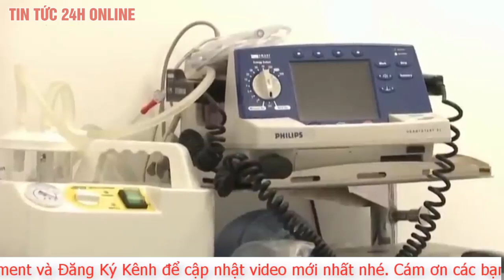Bão tuyết bao trùm toàn nước Mỹ nhiệt giảm cực sâu, hơn 800.000 người không có điện sinh hoạt. TV24h